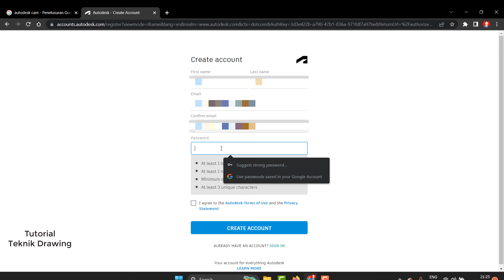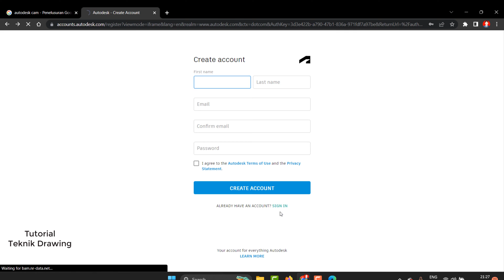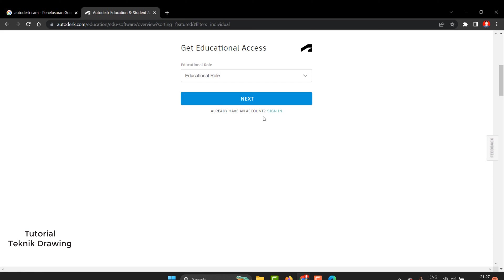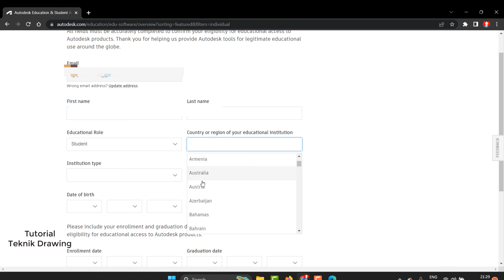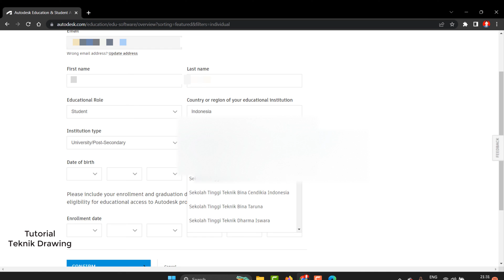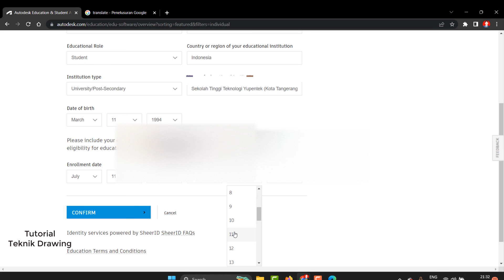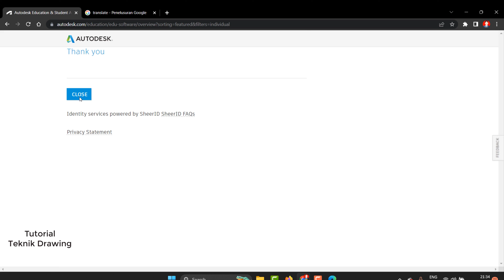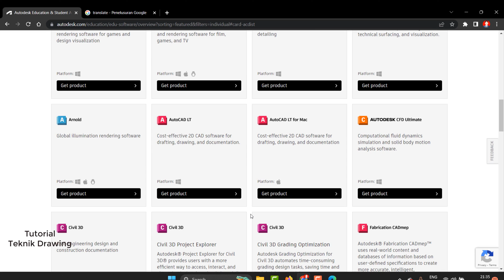Cara Membuat Akun Autodesk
akun autodesk bisa daftar disini
AutoCAD Mechanical
AutoCAD
CATIA Mechanical Engineering
CATIA Mechanical Drawing
CATIA Mechanical
CATIA
SoliWorks Mechanical
SoliWorks
AutoDESK Inventor
AutoDESK  Fusion 360 Mechanical Engineering
AutoDESK  Fusion 360 Mechanical Drawing
AutoDESK  Fusion 360 Mechanical